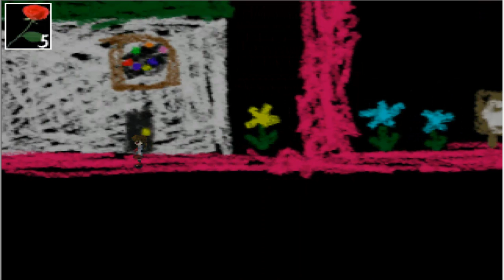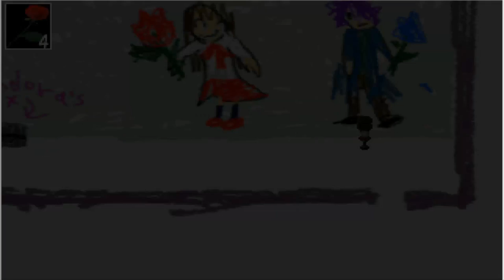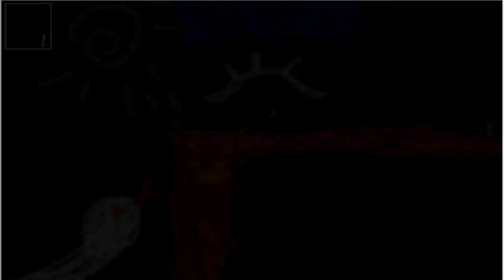Let's Play Ib - Pt 9 - Mary's Sketchbook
We're apparantly in Marys sketchbook somehow...